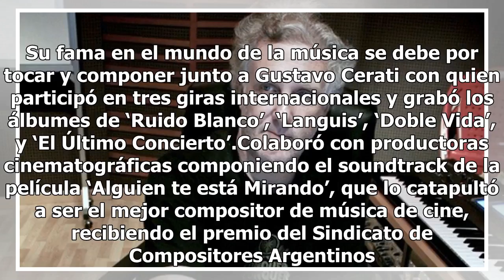Muere Daniel Sais, tecladista de Soda Stereo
Este lunes falleció a los 55 años el músico y compositor argentino Daniel Sais, quien fuera el tecladista de la exitosa banda Soda Stereo y que fue conocido como ‘el cuarto Soda’, informó en un comunicado de prensa su manager. Sais además de trabajar en proyectos musicales como ’Soda Eterno’, tambié...